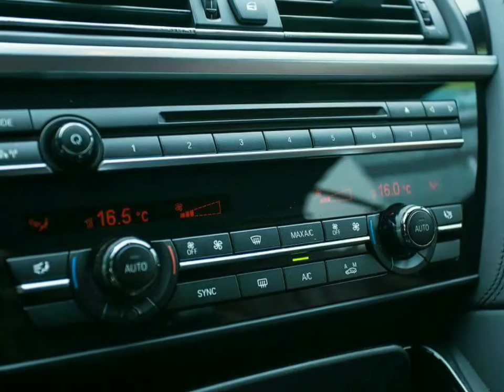BMW 640d Convertable 2015